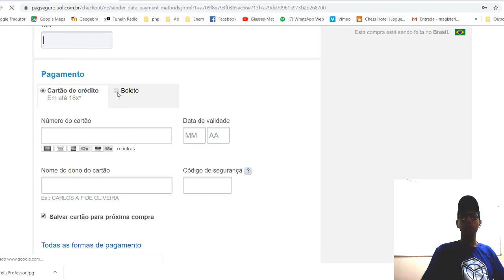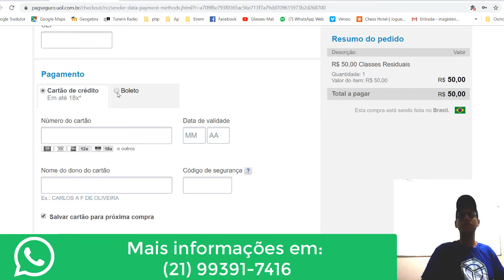Aula 06 Classes Residuais Tabelas de adição e multiplicação em Z2 e Z3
Demonstração, Conjunto das Classes Residuais, Operação em Zm, Adição em Zm, Multiplicação em Zm, Propriedade Associativa, Comutativa, Elemento neutro, elemento inverso, elemento simétrico, distributividade da multiplicação em relação a adição, Aritmética dos Restos, congruência módulo m, Propriedade distributiva em Zm, Cursos Bruno Glasses, Matemática, Mestrado, Baixe o conteúdo dos cursos